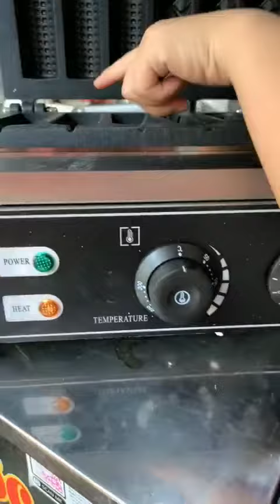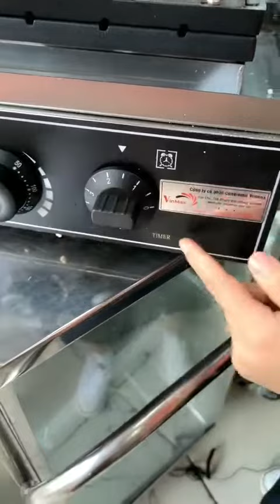Máy làm bánh hotdog công nghiệp VMHD56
Vinmax tự hào là đơn vị uy tín hàng đầu tại Việt nam trong ngành phân phối các thiết bị máy móc nông ngư cơ phục vụ bà con nông dân trong cả nước
Với sứ mệnh giải phóng sức lao động người dân Vinmax không ngừng sáng tạo và đưa ra thị trường nhưng sản phẩm hữu ích , tiện dụng tiết kiệm chi phí, thời gian , tiền bạc cho bà con nông dân
Đồng thời Savimax không ngừng đổi mới chất lượng sản phẩm cũng như chất lượng phục vụ nhằm đáp ứng tối đa nhu cầu bà con
Hệ thống phân phối Vinmax:
Showroom hà nội : 258 Phạm Văn Đồng, Bắc Từ Liêm, Hà Nội
Showroom Sài Gòn: 354 Bình Long, Phường Phú Thọ Hòa, Quận Tân Phú
Mr Thưởng : 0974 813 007
Ms Ngân 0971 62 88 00
Ms Tuyết 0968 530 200
Ms Thu 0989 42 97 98
Ms Thủy 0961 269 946
Ms Lan 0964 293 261
Ms Châm 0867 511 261
Hệ thống Website phân phối: